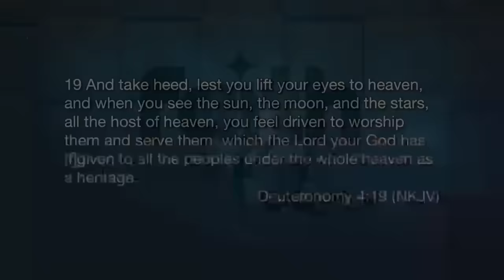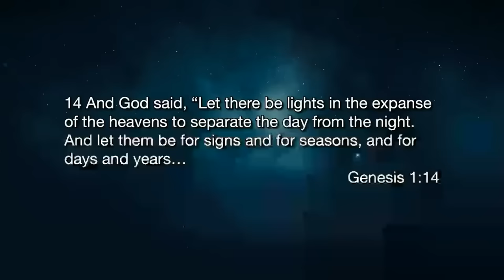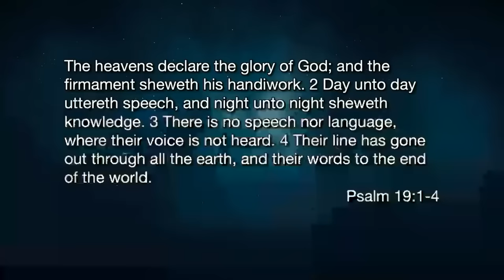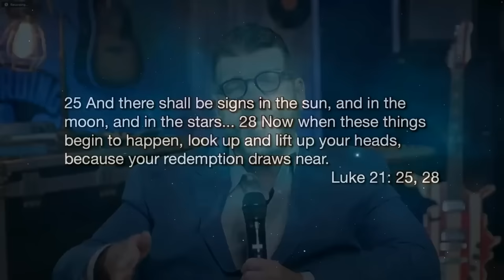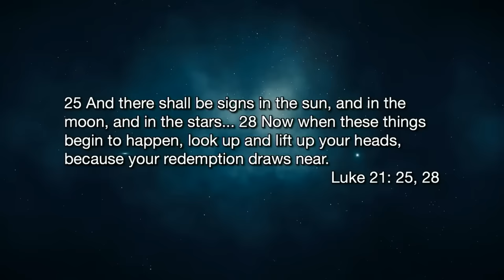How To Combat Today's Next Level Witchcraft // Troy Brewer joins Katie Souza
Troy Brewer joins Katie to discuss how, especially in this month of October, where demonic activity is dense and hectic... the witches, warlocks, sorcerers pull a lot of their power from the moon, the sun, the stars, setting up altars to constellations,  etc...  so we need to understand that we are in the midst of next level witchcraft today, and how to deal with it.  WE need to understand that the sun, the moon, and the stars are OURS, not the enemy's!

KEY SCRIPTURE:
Deuteronomy 4:19

To learn more on how you can partner with Katie Souza Ministries

ABOUT
Katie Souza lives in Naples, FL, with her husband, Robert, and their two small dogs. She writes, teaches, produces a television program, and travels extensively. She visits prisons several times each year to teach inmates how to hear from God and to demonstrate that they too can achieve what God has promised and planned for them. Katie and her team have seen thousands of miraculous healings, including metal disappearing, while she ministers in prisons. She continues in full pursuit of her expected end!